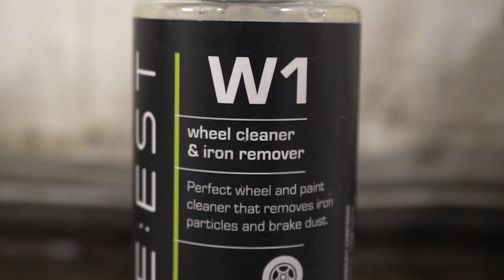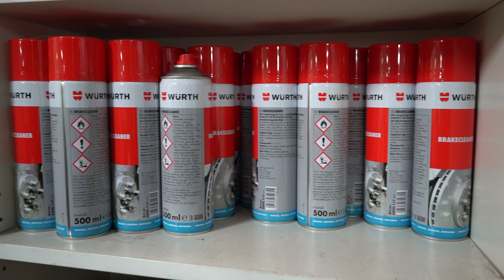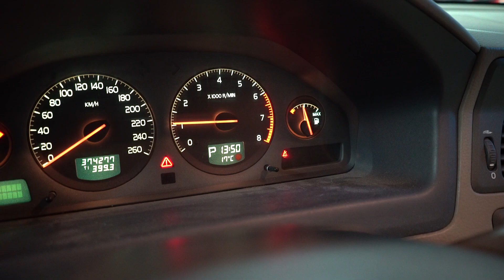TAPPAR FJÄDRINGEN PÅ NYA V70IN!! - [VLOGG #455]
Kameror:
Sony a7sii
Lumix DMC-G7K
Nikon D5300